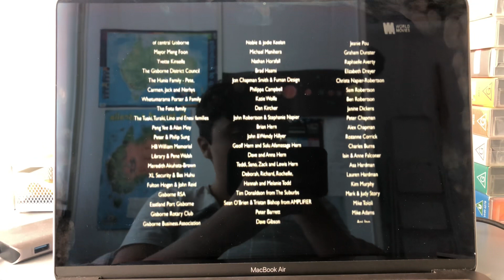The Dark Horse World Movies Outro